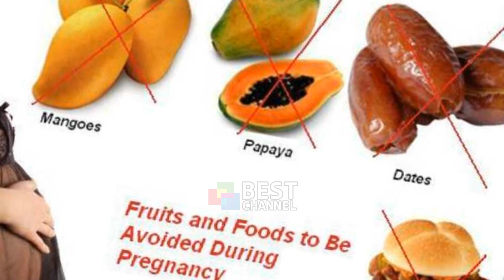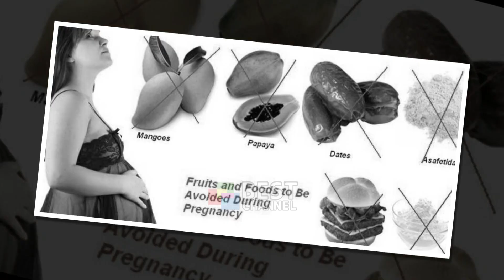FRUITS TO AVOID DURING PREGNANCY DIET